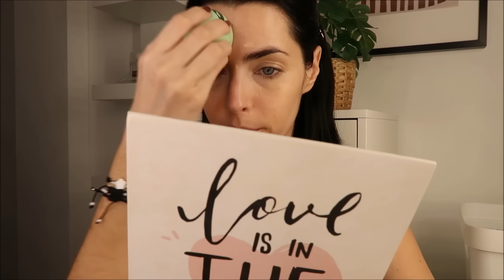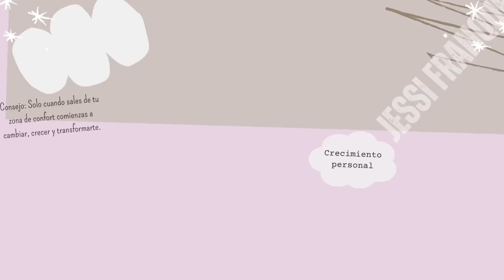Mi RUTINA de MAÑANA - 🏡 Morning Routine 🏡(Organización y Hábitos productivos) 💜Jessi Franquet💜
Mi rutina de la mañana (Morning routine) Jessi Franquet.
Aquí les traigo mi primera rutina de la mañana. Ya saben que las rutinas son unos de mis videos favoritos del canal y el de ustedes. Díganme en los comentarios que tipo de videos quieren que les suba además de los hábitos, glow up, organización y limpieza.

😍¡Consigue mi LIBRO "Conviértete en tu mejor versión" y mis AGENDAS ATEMPORALES en Amazon!😍👇🏼💜

👉🏼Link si vives en España
👉🏼Link si vives en otro país